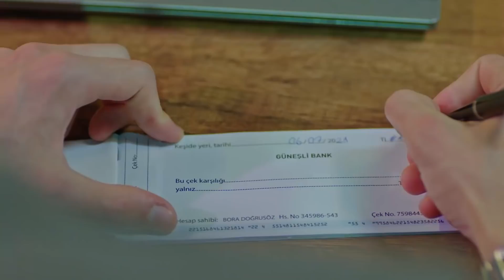Baht Oyunu 4. Bölüm Tüm AdBor Sahneleri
Ada ve Bora arasında kıskançlık rüzgarları esmeye başlıyor.

Ada, Rüzgar'ın Tuğçe'ye evlenme teklif etmesiyle büyük bir hayal kırıklığı yaşar, kariyerine odaklanmaya ve Bora'nın gözüne girmeye karar verir. Diğer yandan Ali, Bora'nın Ada'ya karşı ilgisi olduğuna dair şüphelerini dile getirir. Ali'nin şüphelerini kesin bir dille reddeden Bora, Ada ile arasına mesafe koymak için ona ters davranır ve kişisel işlerinden uzak durmasını ister. Ada, Bora'nın katı tutumuna anlam veremez ve var gücüyle işine asılır. Bora'nın kendisini işten çıkarmasından endişe ederek Tuğçe'den yardım ister. Bora ise eski kız arkadaşı Fulya ile sürpriz bir buluşturma gerçekleştirir. Ada ve Tuğçe, Bora'nın peşinden buluşma yerine gider. Restoranda Ada ve Fulya arasında beklenmedik bir gerilim yaşanır. Bora kaçmaya çalıştıkça Ada'yı sürekli karşısında bulurken, Elif'in Ada'ya olan düşkünlüğü Ada'nın Bora'nın evine daha sık gitmesine sebep olacaktır.

Yapım: ARC Film
Yapımcı: Fatih Enes Ömeroğlu
Yönetmen: Serdar Gözelekli
Senaryo: Erkan Birgören, Tuna Kıygı, Fatih Enes Ömeroğlu